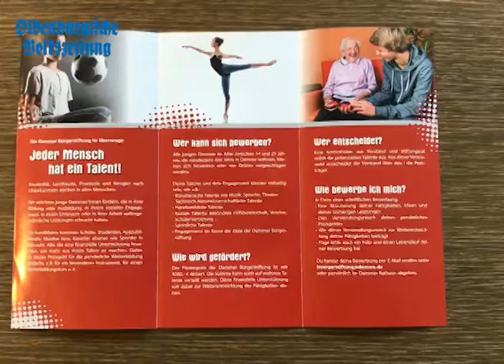Bürgerstiftung Damme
Ihr seid zwischen 14 und 25 Jahre alt und wohnt in Damme? Ihr engagiert euch oder habt ein besonderes Talent? Dann könntet ihr euch um den Förderpreis der Dammer Bürgerstiftung bewerben. Im Video erklären Gudrun Arkenberg und Hans-Georg Knappik die Teilnahmebedingungen. Los geht’s.